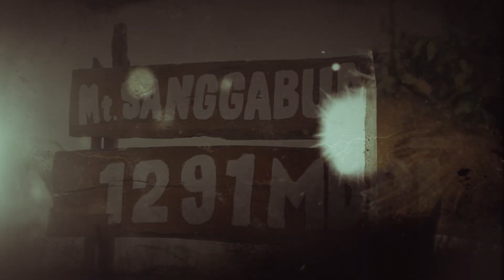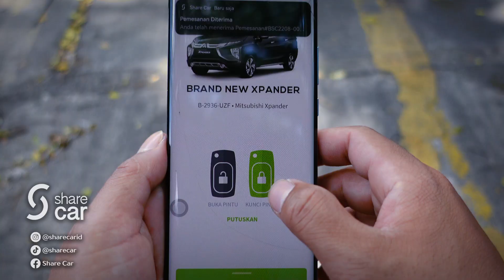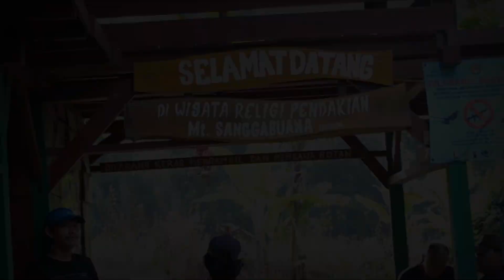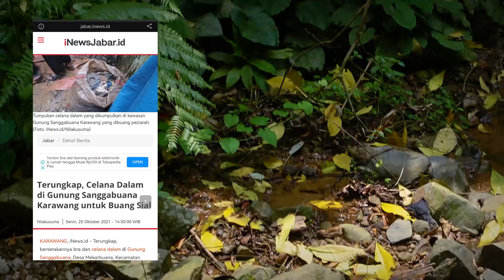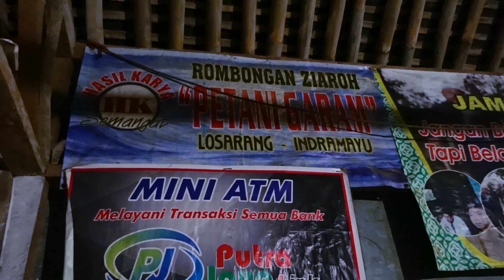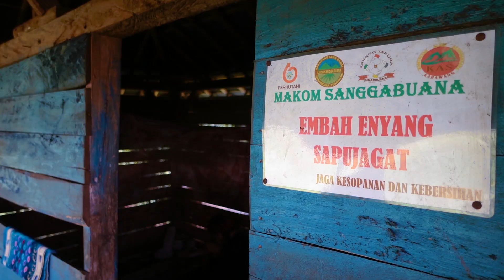Pendakian Gunung Sanggabuana | Antara Ziarah & Pesugihan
Untuk menuju ke basecamp, jadi saya menggunakan mobil dari Share Car, rental mobil instan yang tersedia di Jabodetabek & Bali. Untuk informasi lebih lanjut tentang Share Car, teman-B dapat mengunduh aplikasinya di sini
Untuk informasi lebih lanjut tentang Share Car, cek:

Ketika seorang pendaki naik gunung umumnya mereka mau ngapain sih? Mau cari ketenangan, mau cari pemandangan, atau memang menyalurkan hobi?

Oleh sebagian warga kita, gunung kerap kali dipercaya sebagai tempat bersemayamnya para mahluk astral. Sehingga banyak gunung yang sering dijadikan sebagai tempat ritual kepercayaan tertentu. Tak terkecuali gunung yang akan kita kunjungi kali ini yaitu gunung Sanggabuana.
Gunung yang terletak di Kabupaten karawang ini memiliki pesona magis yang cukup kental. Bagaimana tidak, dipuncaknya telah berjejer belasan makam atau yang biasa juga disebut petilasan.
Sebenarnya keberadaan makam ini patut dipertanyakan. Perlu digaris bawahi ya, Makam yang dimaksud disini bukanlah kuburan yang berisi jenazah, melainkan hanya prasasti dari tokoh-tokoh setempat yang oleh sebagian orang jadi dikeramatkan. Saat ini tidak kurang dari 14 buah makom yang sudah berdiri kokoh lengkap dengan bangunannya. Menurut info dari literasi yang saya baca, ada satu buah kuburan yang memang benar-benar asli berisi jenazah, sementara sisanya entah lah. Dan menurut info yang saya baca juga, Beberapa tahun ke belakang, makam-makam ini sempat dibongkar oleh anak-anak pecinta alam, karena dikhawatirkan menimbulkan kemusyrikan. Namun tidak lama setelah itu, makam-makam ini kembali bermunculan. Katanya sih semua  ini memang dibuat oleh oknum yang tidak bertanggung jawab dengan motif ekonomi, yaitu memanfaatkan keyakinan para peziarah. Yang mana semakin banyak makam, akan semakin banyak juga mendatangkan orang.

Dengan banyaknya para peziarah yang datang, maka secara langsung perekonomian juga akan hidup. Nah kalo udah kayak gini sebenarnya agak sulit, karena menyangkut perut orang banyak. Kalo dari saya mungkin untuk wisata sih sah-sah aja, tapi jangan ada embel-embel spiritual, apalagi yang mengarah pada kemusyrikan. Karena dalam agama saya sendiri yaitu agama islam, ziarah kubur itu memang ada bahkan hukunya sunah. Tapi ada tata cara juga adabnya, bukan malah dengan mandi dipancuran terus membuang celana dalam, yang mana itu jelas-jelas akan mengotori lingkungan.

Yaa betul banget teman-B, jadi para peziarah disini tuh punya kebiasaan yang kurang baik yakni mereka akan mandi dipancuran, lalu setelah itu mereka akan membuang celana dalam sebagai  syimbol untuk membuang kesialan. Alhasil celana-celana yang mereka buang, mengotori lingkungan sekitar. Fenomena tersebut sempat viral di sosial media beberpa waktu ke belakang, bahkan ada sumber yang mengatakan juga, untuk membuang celana dalam setiap ritual akan dikenakan tariff sekitar 250rbu, jika mereka ditemani kuncen atau sang guru kunci. Jika melihat kenyataan seperti ini, saya kurang setuju jika kegiatan ini disebut ziarah. Karena menurut saya sudah mendekati ke arah kemusyrikan.
Kalau menurut kalian bagaimana teman-B?